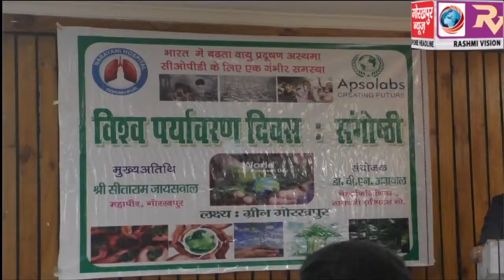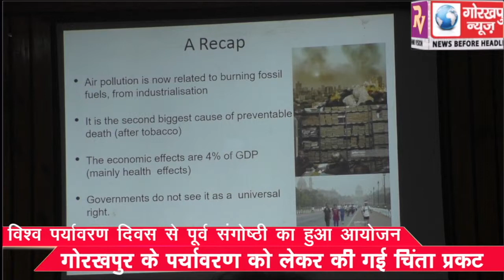विश्व पर्यावरण दिवस से पूर्व संगोष्ठी का हुआ आयोजन, गोरखपुर के पर्यावरण को लेकर की गई चिंता प्रकट